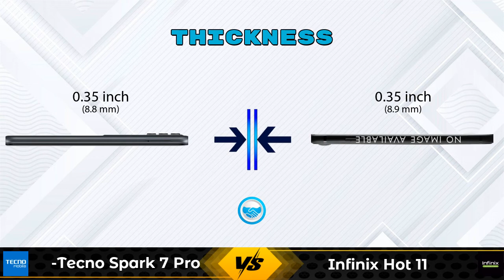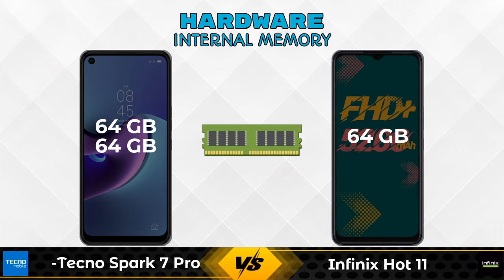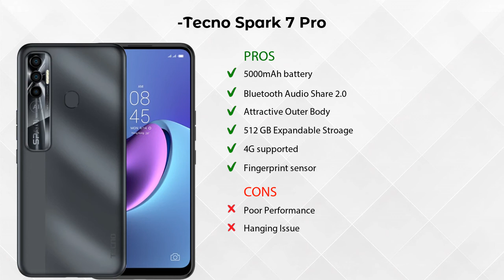Tecno Spark 7 Pro Vs Infinix Hot 11 - Full Comparison [Full Specifications]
In this Video we are Comparing Tecno Spark 7 Pro Vs Infinix Hot 11 with [Full Specifications].

Variant Details:
4 GB / 64 GB - 10999
6 GB / 64 GB - 12800 (Flipkart)
6 GB / 64 GB - 12490 (Amazon)

Variant Details:
4 GB / 64 GB - 8999

Tecno Spark 7 Pro Vs Infinix Hot 11 full specifications
Infinix Hot 11 Vs Tecno Spark 7 Pro full specifications
Tecno Spark 7 Pro Vs Infinix Hot 11 comparison
Infinix Hot 11 Vs Tecno Spark 7 Pro comparison

Other Compitior Phone with Similar Price Range :

Infinix Hot 10S 6GB RAM(6 GB / 64 GB) - 10499 , Release Date :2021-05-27